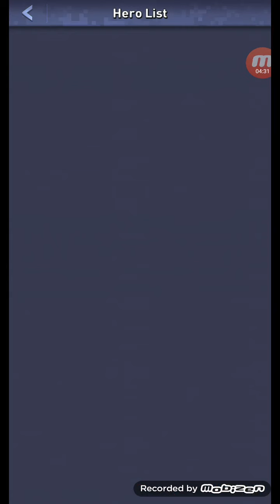Top War #103 Fries Baby